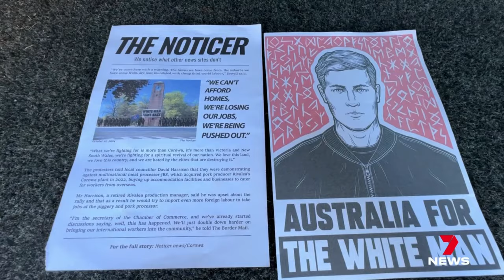Corowa's disturbing morning, hate flyers leave residents fuming | 7NEWS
Residents in the border town of Corowa say they are disgusted after a neo-Nazi group distributed racist propaganda pamphlets in their neighbourhood.

It happened just hours before one of Melbourne’s most prominent restaurant personalities faced court for displaying the swastika.

7NEWS combines the trusted and powerful news brands including Sunrise, The Morning Show, The Latest, and 7NEWS.com.au, delivering unique, engaging and continuous coverage on the issues that matter most to Australians. Watch 7 News Australia full broadcasts and full episodes nightly at 6pm and weekdays at 11:30am and 4pm on Channel 7 and 7plus.